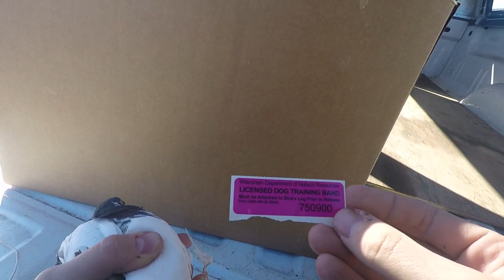DIY- Golden Retriever Bird Dog Training- Session 1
In this video, join us as we take Ellie, our beloved golden retriever, out for her inaugural bird dog training session. Located at the picturesque Pine Island Wildlife Area in Wisconsin, we utilized our bird dog training license to legally train Ellie amidst the stunning natural backdrop.

Two months ago, we invested in 12 pigeons for training purposes, and today, we put them to good use. Employing a humane approach, we tied the pigeons to a string and utilized a blank pistol to simulate bird flushes without the need for harming any wildlife. This method not only ensures the birds' safety but also allows for multiple training sessions with the same pigeons.

Despite Ellie's unique health condition—megaesophagus, which precluded her from professional training—we are committed to guiding her journey ourselves. Witness Ellie's impressive natural instincts as she adeptly locates the pigeons during our training session. To ensure a more realistic training experience, we plan to invest in a bird launcher for future sessions.

Together, let's celebrate the bond between humans and their furry companions.